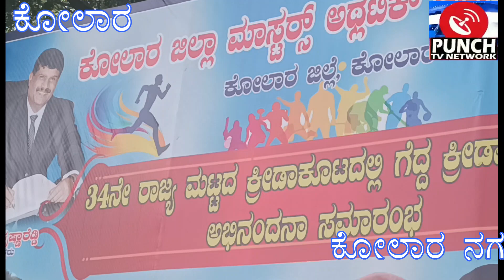ಕ್ರೀಡೆಗಳಿಂದ ದೈಹಿಕ ಮಾನಸಿಕ ಆರೋಗ್ಯ ಸದೃಢ ವಾಗಲಿದೆ ಅಧ್ಯಕ್ಷ ವಿ ಕೃಷ್ಣಾರೆಡ್ಡಿ